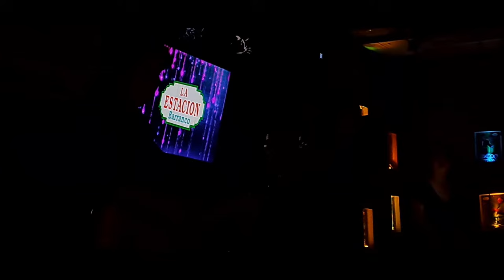LITA PEZO Concierto en vivo. Intimo, emotivo y muy hermoso en Estación Barranco LIMA Perú 19/11/2022